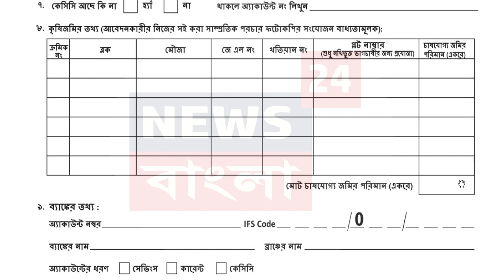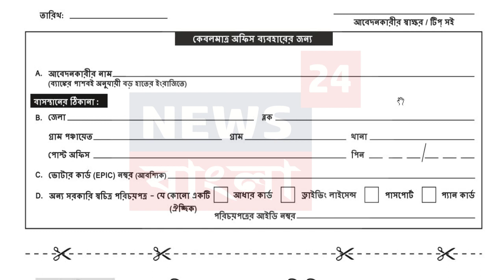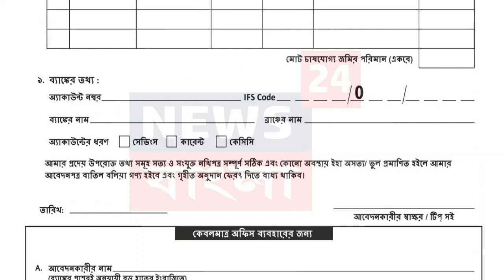How to apply for Rs 5000 yearly || krisok bondhu prokolpo || Duare Sarkar | Government of WestBengal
krishak bandhu website

krishak bandhu cheque list 2020 pdf west bengal

krishak bandhu portal

krishak bandhu form pdf download bengali 2020

kiosk bandhu west bengal